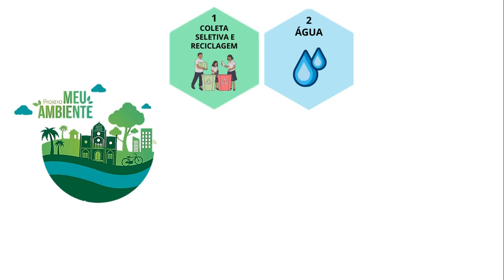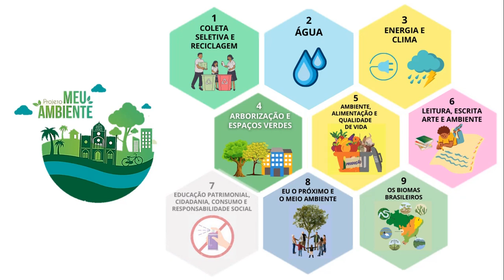Boas vindas - Projeto Meu Ambiente